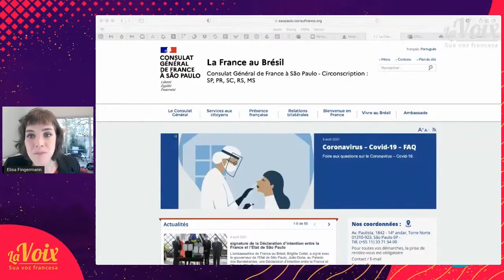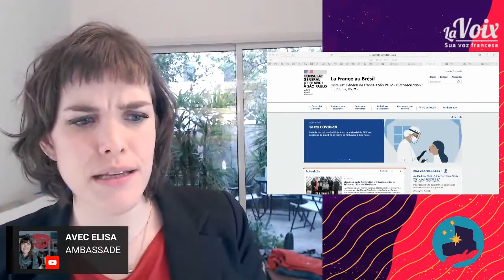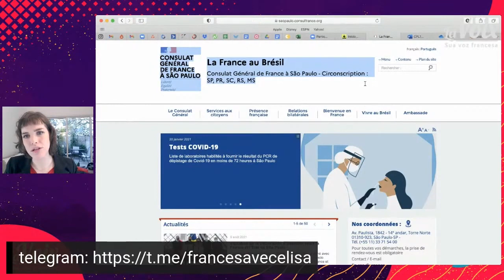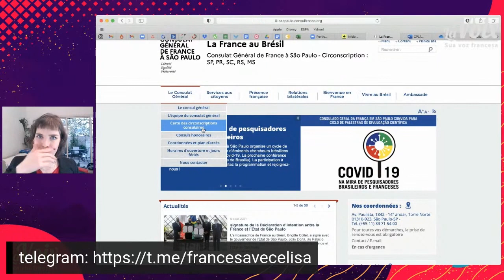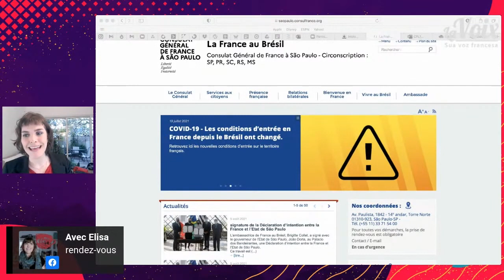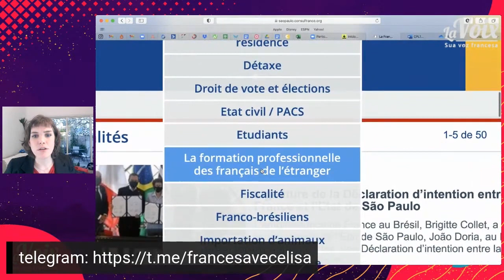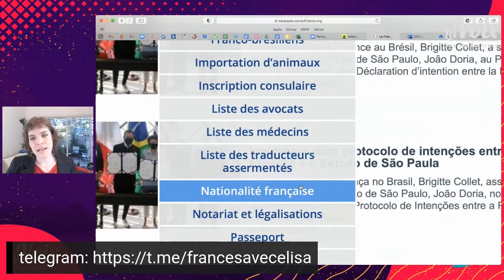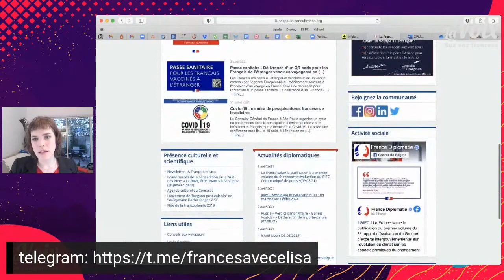Navegue com clareza pelo site oficial do consulado francês com Brasil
A Sua Revolução é o meu evento 100% online e gratuito para você falar francês em 6 meses ou menos, mesmo que hoje você não saiba nada de francês. De 04 a 10 de março.